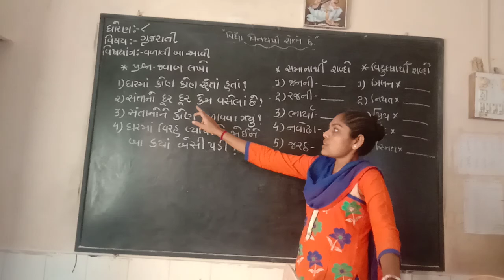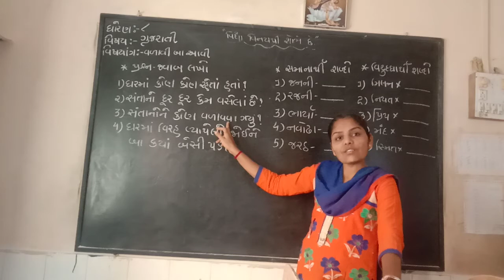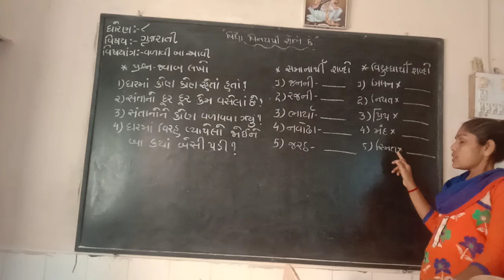std 8 gujarati